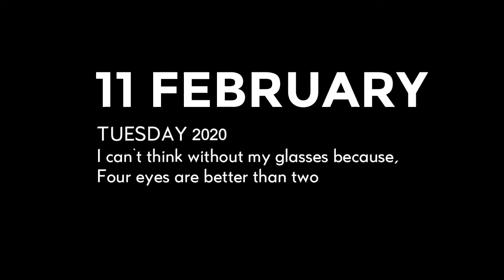Subah ka Nashta|halwa puri ka nashta|halwa puri vlogs|baigvlogs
I'm a freelancer form Islamabad, I make videos of my life.keep support me.

halwa puri
naan chanay
baig vlogs